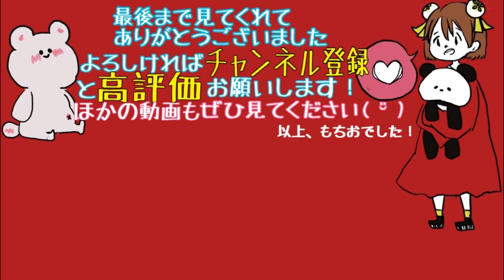【早食い】おにぎり３０秒で食べれるかチャレンジしてみた！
訂正
00:55   ✖ひとつををやります
             〇ひとつをやります
02:33   ✖己との闘いでにもなります
　　　 〇己との闘いにもなります

こんにちは、もちおです!
今回はYouTubeで昔はやっていた
コンビニ（セブンイレブン）のおにぎりを30秒で食べるチャレンジしました！
ずっとやってみたかったんです！
絶対に成功すると思ったんですけど笑
おにぎりはしっかり噛んで食べてください！

またもちおのほかの動画もみてください！以上もちおでした！